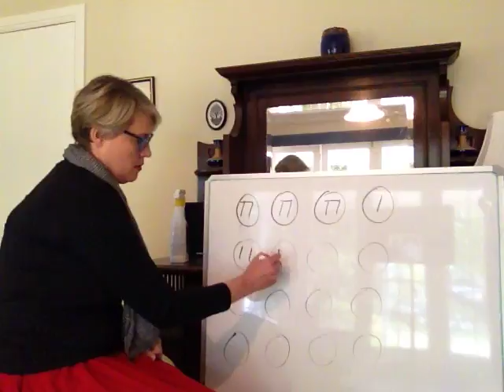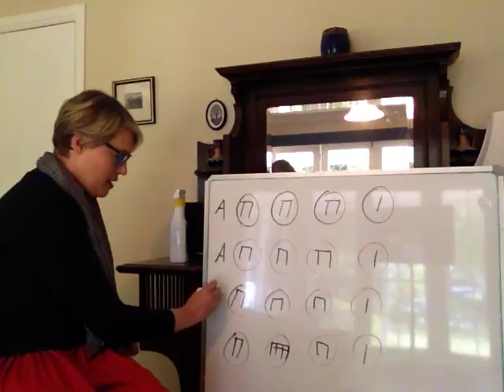love somebody beat circles